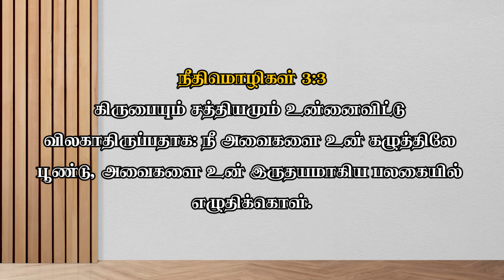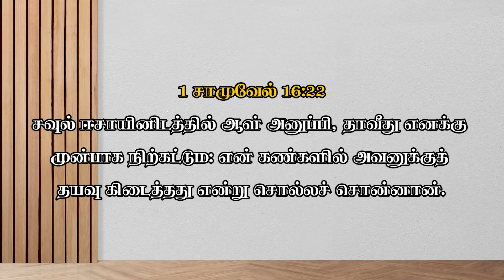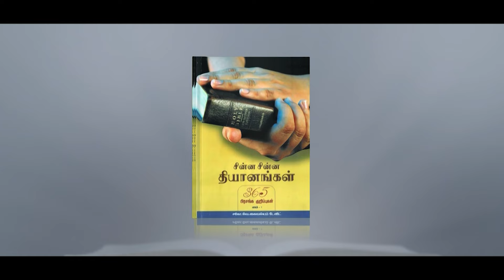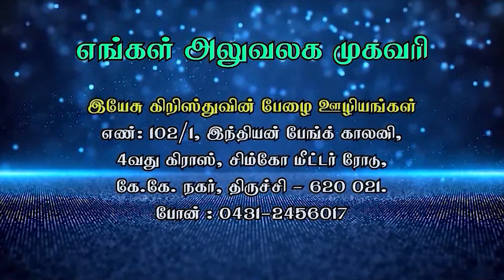எகிப்தியரின் கண்களில் தயவு கிடைக்கப் பண்ணுவார்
இன்றய நாள் வாக்குத்தத்த வசனம்